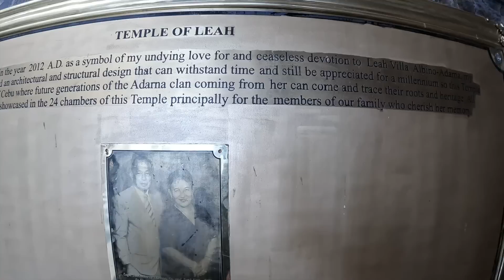Is This Rome Or The Philippines? Foreigners Shocked By This! 🇵🇭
In This Video Is This Rome Or The Philippines? Foreigners Shocked By This! We Can't believe what we saw in Cebu City Philippines, its like right out of Rome Italy!! Amazing backstory of why a man spent likely Billions Of Pesos for all of this.

About Us,
Two years ago we made a plan we Sold Everything & Now Living In The Philippines On A Budget in 2022, we had paid our debts, sold everything and made a budget. Its been a crazy journey from Cambodia to Albania then here in Boracay, check out why we moved to the Philippines and specifically why Boracay Island.